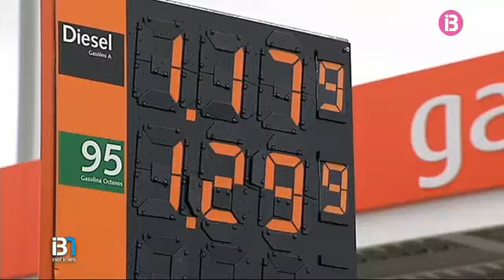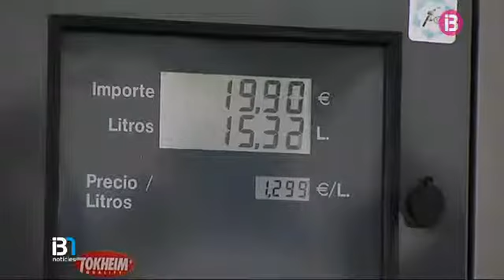Augmenten les peticions d’obertura de benzineres de baix cost